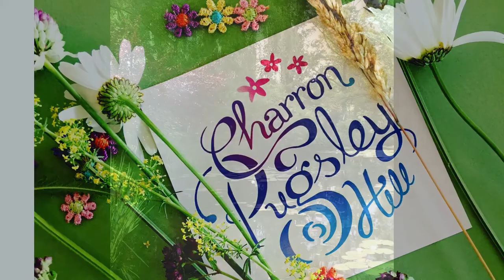MONET'S GARDEN with THE FLOWERS OF MONET'S GARDEN painting by Flower Artist Charron Pugsley-HILL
A film of Artist Monet's Garden in Giverny France with views of the painting created following my visit.